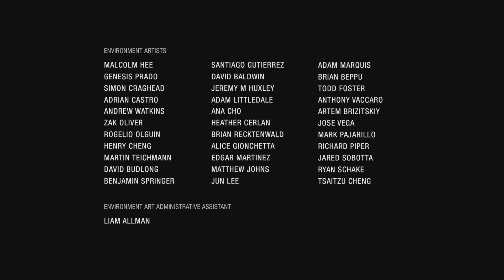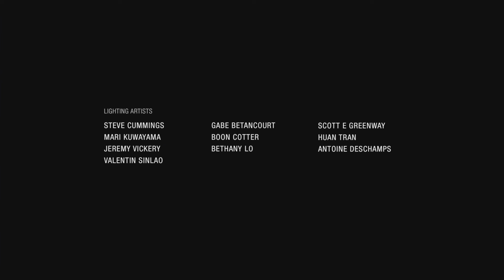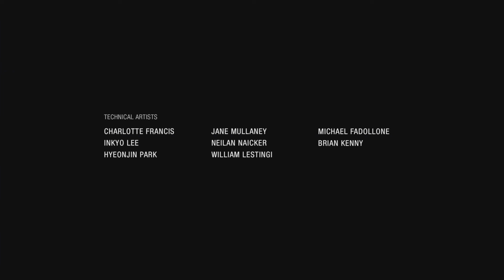Uncharted: The Lost Legacy: The end